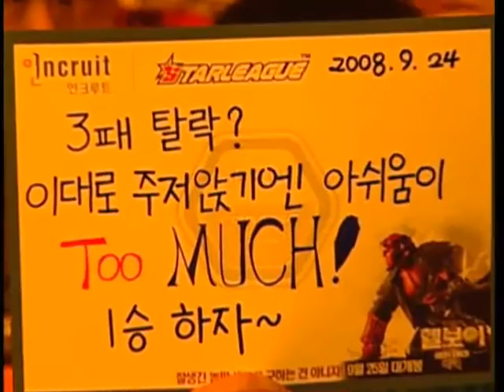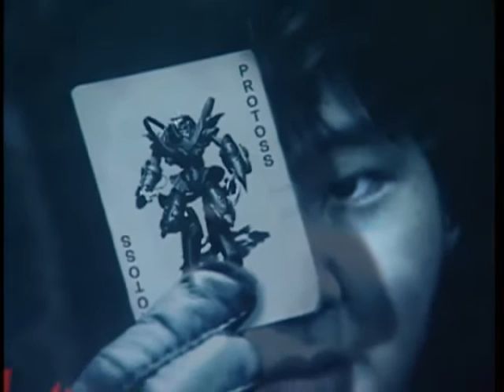[2008.09.24] 인크루트 스타리그 2008 16강 A조 5경기 (메두사) 박영민(Protoss) vs 박성준(Zerg)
인크루트 스타리그 2008 16강 A조 5경기 (메두사) 박영민(Protoss) vs 박성준(Zerg)